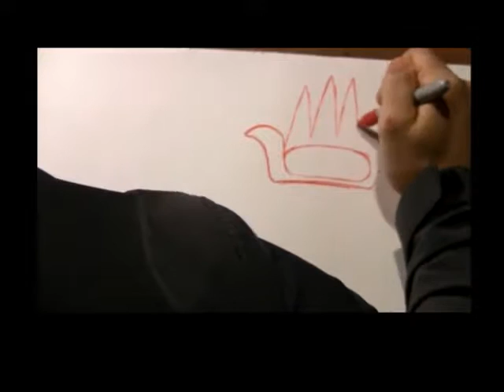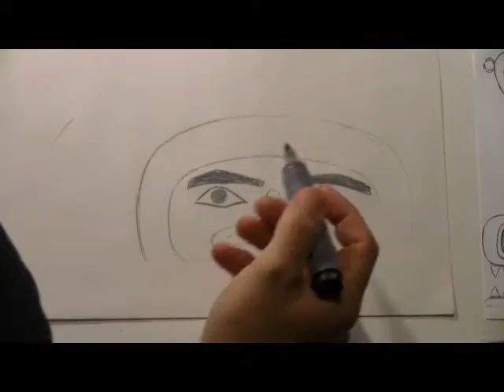Drawing Formline: Faces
Mark draws human faces (and a hand) using traditional Tsimshian design methods.  (Pencil and marker)